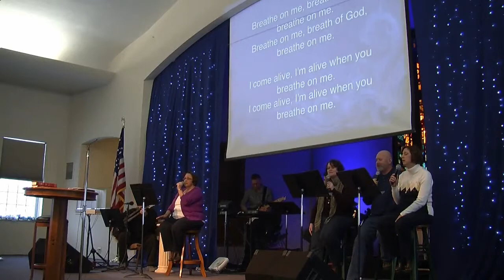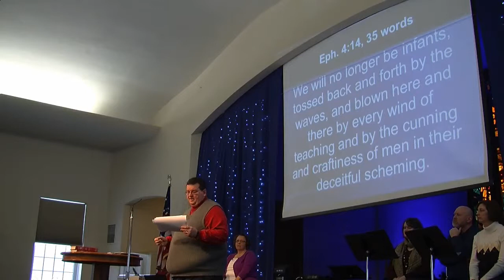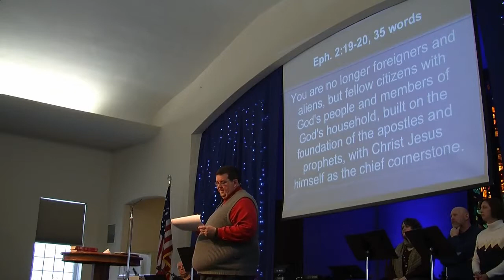The 272 Project: A Sermon in 272 Words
The Gettysburg Address is only 272 words. I always wondered what it would be like to preach a sermon of only 272 words. Now I know. In this video, Ron Maxwell presents the Gettysburg Address, and Bobby Warren preaches two sermons about being rooted in God's Word. Both are only 272 words, and the second one contains only Scripture.